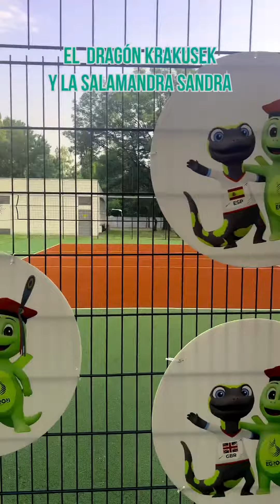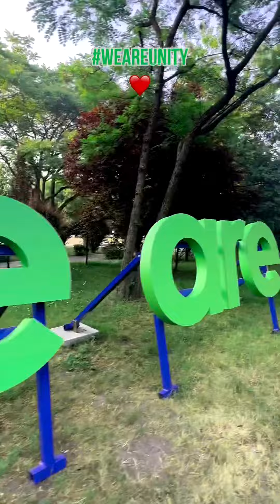¿Te vienes a conocer la Villa Olímpica de los Juegos Europeos?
Vente y conoce cómo es la Villa Olímpica de los European Games 2023 de Cracovia - Małopolska en la que se alojan nuestros deportistas.